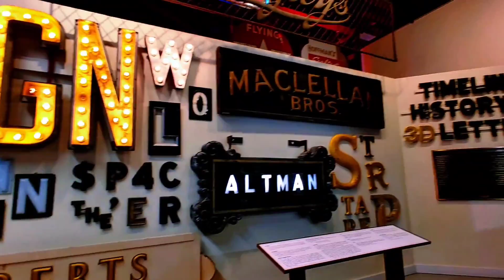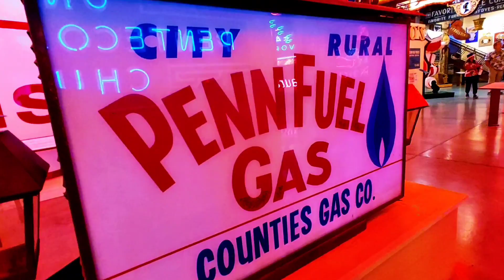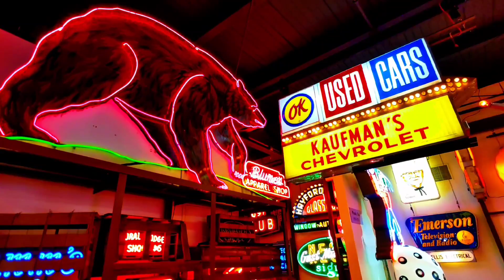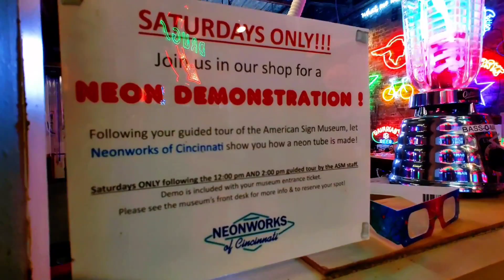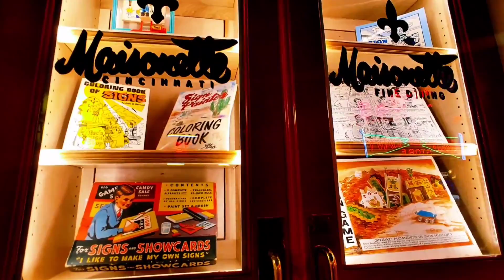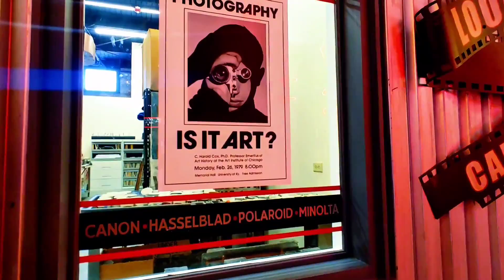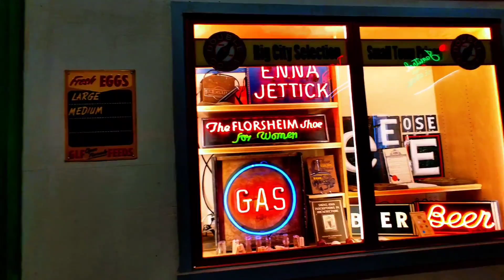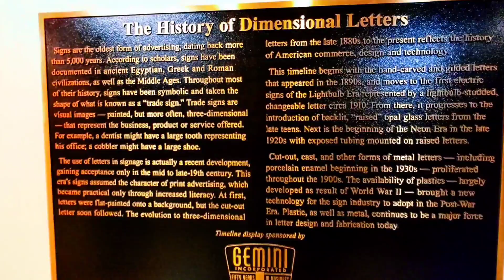Rich History Of American Signage | American Sign Museum | Cincinnati, Ohio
American Sign Museum feature 20,000 square feet of more than a century of American signage.  From early, pre-electric signs adorned in goldleaf, to the earliest electric signs, to beautiful art-deco neon, to the modern plastic-faced sign, the museum covers it all.

Also has a working neon shop sign for demonstrations.

Location
1330 Monmouth Ave, Cincinnati, OH 45225